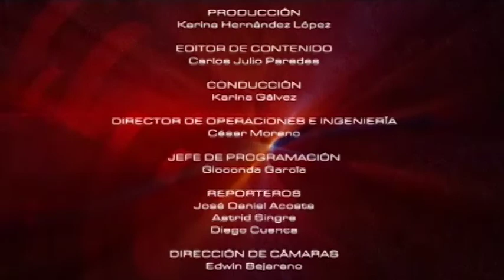MESA DE ANÁLISIS | TRAYECTORIA DE JAVIER ANDRADE